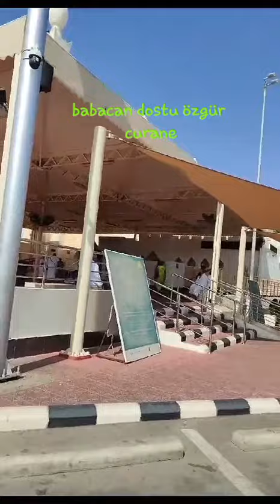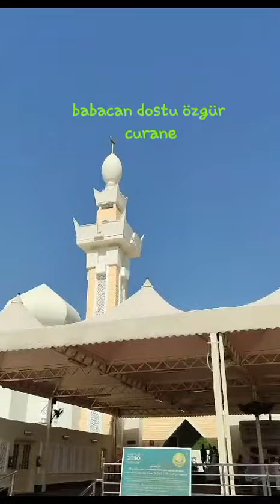curane kabeimuazzama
rabbimin güzel kullarına selam